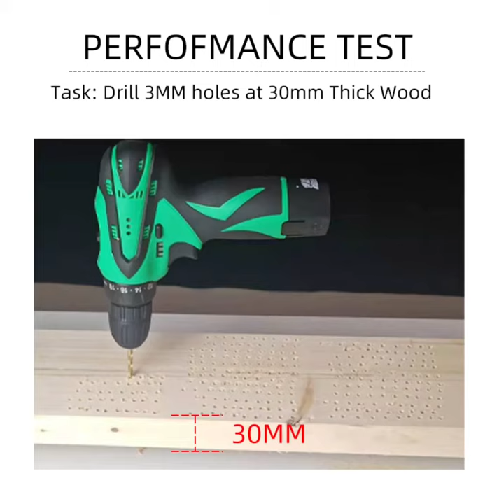Cordless drill CD-12C